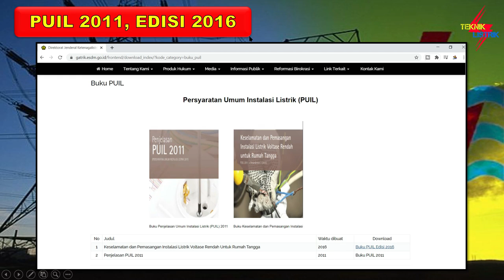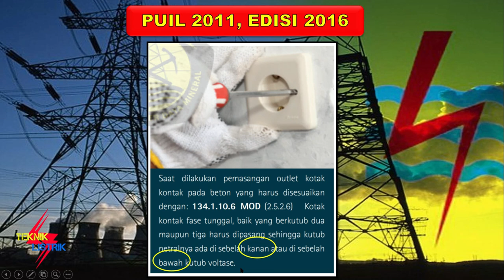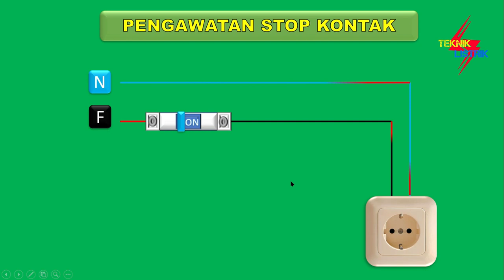CARA MEMASANG STOP KONTAK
CARA MEMASANG STOP KONTAK INI MENJELASKAN PEMASANGAN FASA DAN NETRAL DI STOP KONTAK SESUAI PUIL, PERLU DI PERHATIKAN PEMASANGAN KABEL FASA DAN NETRAL NYA, JANGAN SAMPE SALAH.